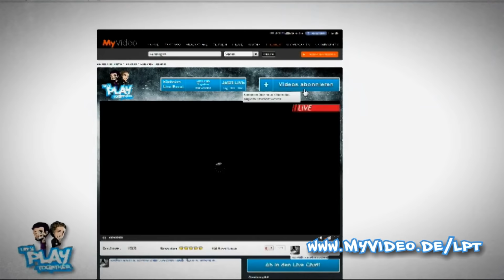LPT Community Bash #001 - Minecraft Hunger Games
► DIE LIVESHOW!

Die wöchentliche Liveshow von Gronkh & Sarazar.
In Zusammenarbeit mit MyVideo / ProSieben.

«LET'S PLAY TOGETHER: COMMUNITY BASH»
Multiplayer mit Dir und allen anderen, die Bock haben!
Featuring Rumpel, Sarazar, Gronkh & Gäste.